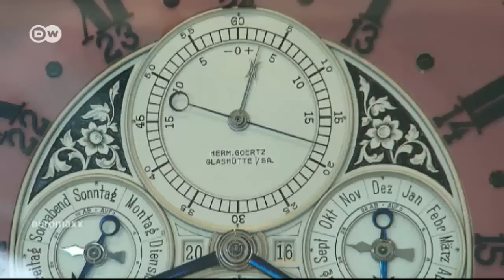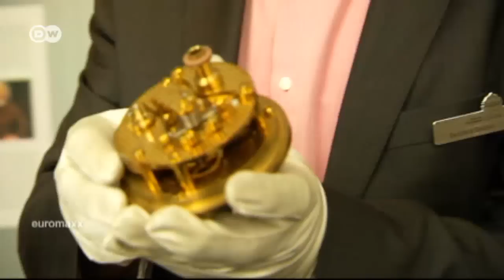Welterfolge aus der Provinz: Glashütte, Uhren | Euromaxx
In Glashütte ist, so sagt man, die Zeit Zuhause. Denn in der ostdeutschen Stadt boomt die Uhrenindustrie. Seit Mitte des 19. Jahrhunderts werden hier Zeitmesser hergestellt. Die Uhren sind weltweit sehr beliebt.